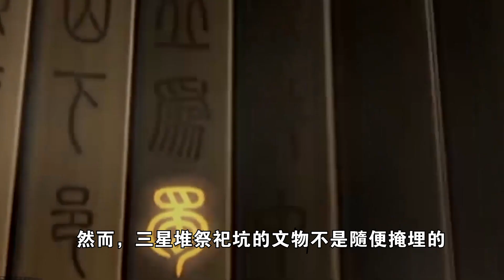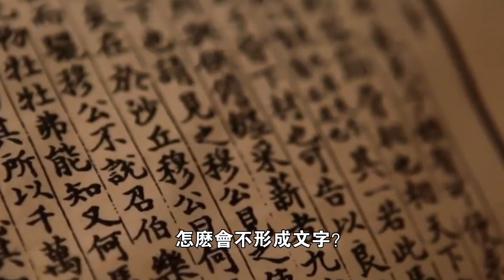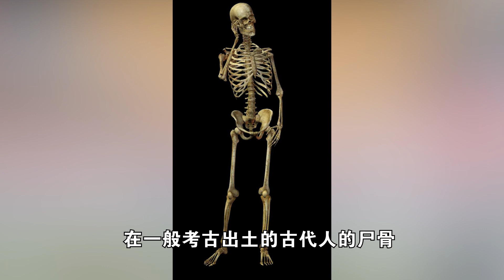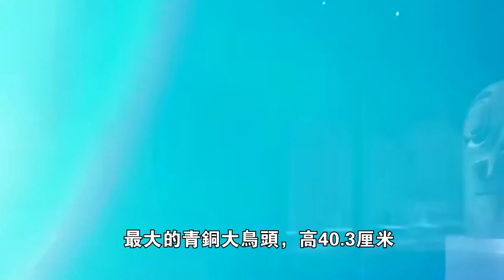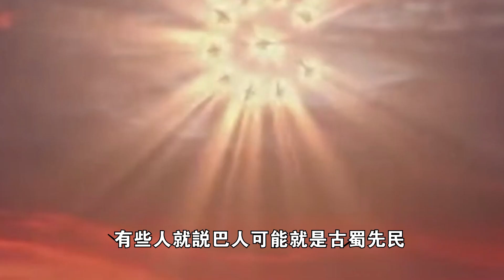最新！三星堆現“10大最新謎團”！如果推斷屬實，人類5000年曆史可能要重寫了？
獨家揭秘：中國跳水隊“封神”秘術！全紅嬋的“水花消失術”背後原理！到底有何秘密？
中國一個快要消失的民族，族內女子大膽“裸露”行為，看了讓外人臉紅！你想去嗎？
真實故事：1個女人和32個男人在孤島生活6年，女人結局很悲慘！人類“獸性”太可怕了！
千年古城一夜覆滅，50000居民無一生還，6大原因真相浮出水面！是天災還是人禍？
靈魂被證實存在！ 150個人的真實案例證實：人的靈魂重21.3g！你的靈魂多重？
全球最大合法“妓女村”，藥物催熟12歲少女，10元一次，一天下來穿褲子力氣都沒有！